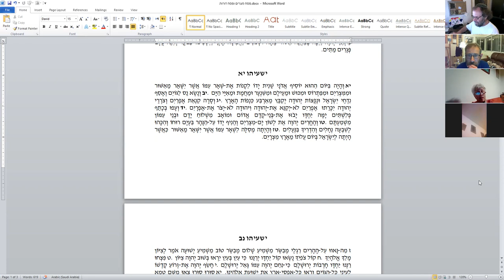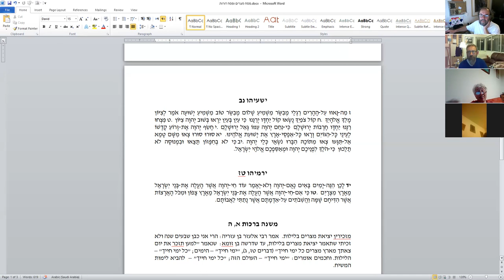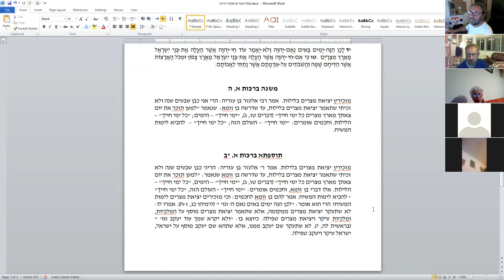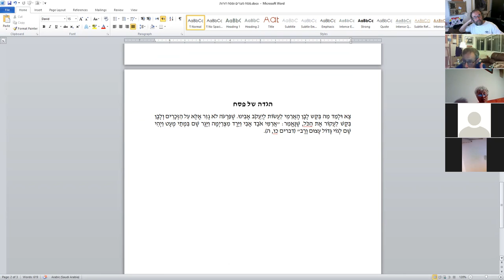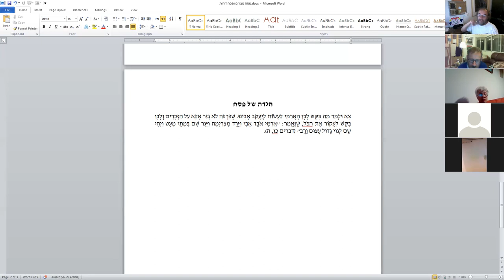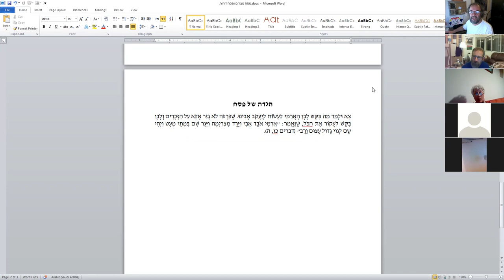«Будет ли праздноваться Песах в конце времен?», д-р Давид Копелиович